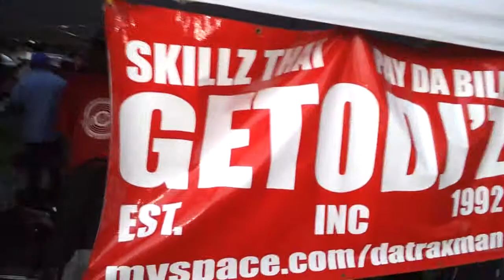1Love 1House TV Brings you GETO DJZ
CHICAGO GETO DJZ PLAY THE BEST IN HOUSE AND KEEP IT FRESH CHI TOWN STYLE SO I HAD TO RECORD A LIL HOW WE GETS DOOOOOOWN! CORKY TRAXXMAN, DJ GUILLOTINE - TITAN, PABLO, DJ SOUND, GANT MAN. LIST THE REST SOMEBODY.